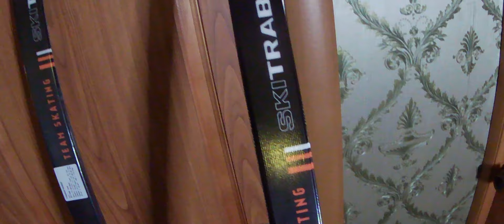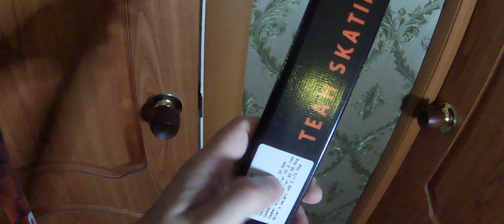коньковые лыжи Ski Trab team skating и крепления STC на платформе NIS.обзор